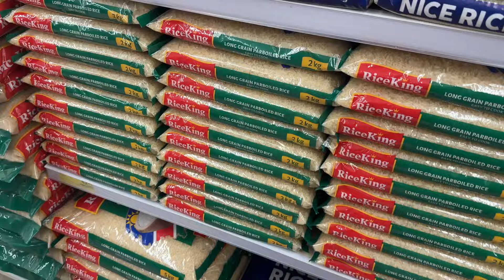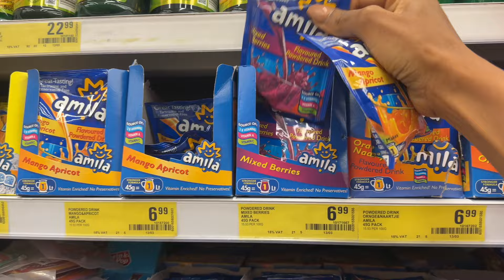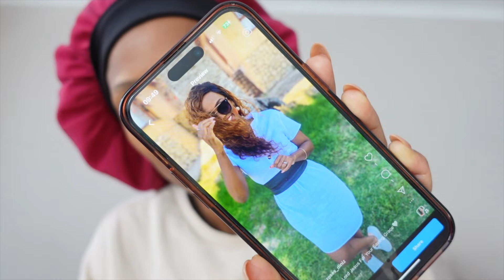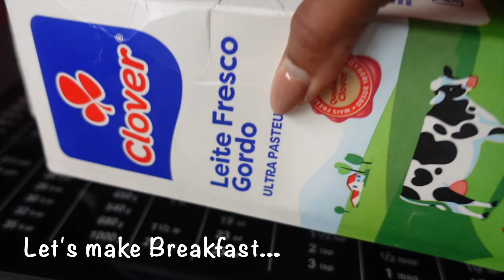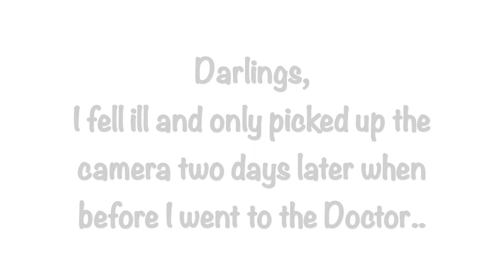vlog | IT’S OUR BIRTHDAY | A VISIT TO THE DOCTOR | LifeWithRoses#110 | NAMIBIAN YOUTUBER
Happy Sunday Darlings,

My Darlings, in today’s vloggy vlog Daniel and I are celebrating our Birthday, I was not feeling well so the celebrations were short lived from my end🙈. I hope you enjoy watching this vlog as much as I enjoyed filming it🤍.